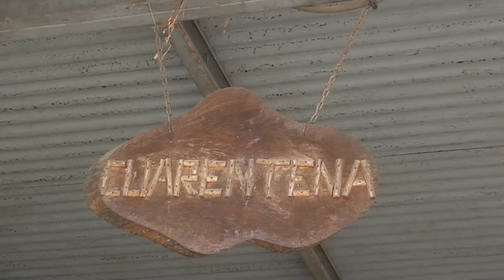Modelo de una finca polcicultora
Para ejemplificar la forma integral y tecnificada en que puede ser manejada una granja, conoceremos como se desarrolla la actividad porcícola en la finca el Silencio, en donde aparte de contar con la tecnología adecuada, se pone especial énfasis en el manejo denlos desechos y la conservación del medio ambiente.